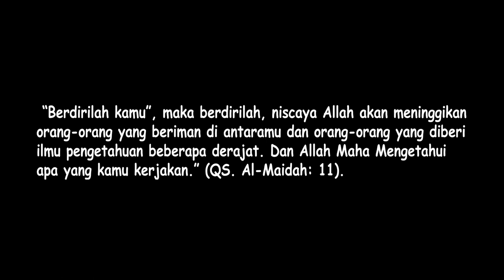Perjalanan menuju tempat penelitian skripsi (1 Jam)